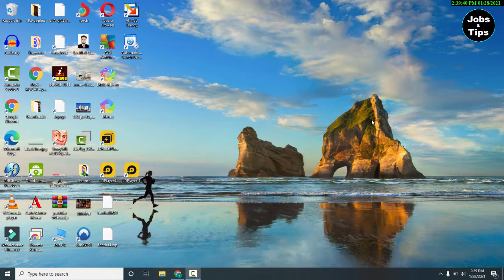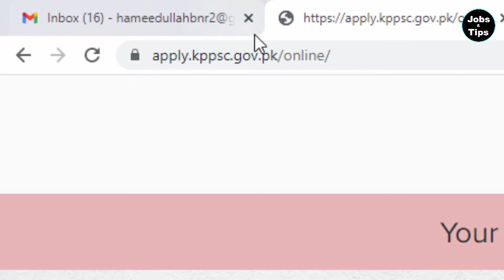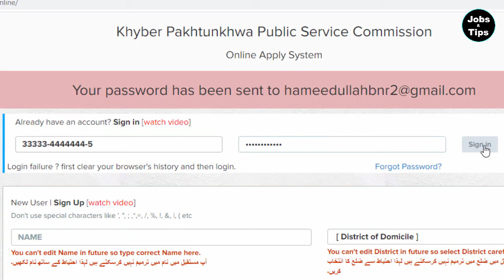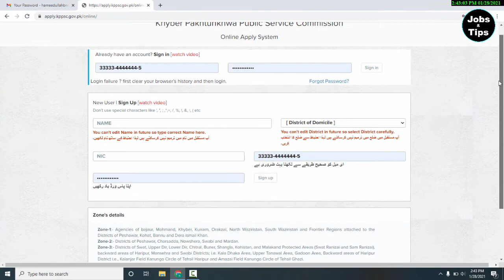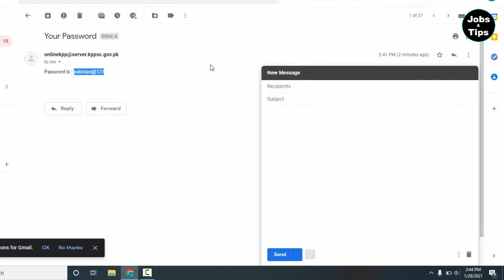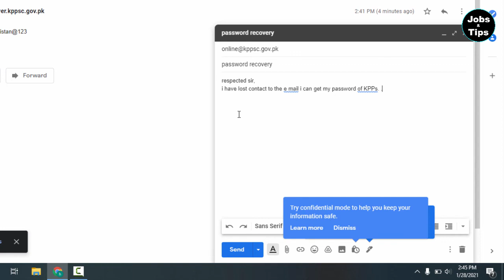How to Recover Kppsc account Password 2021| kppsc password recovery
in this video i am going to teach you how to recover kppsc password when you forget it. please watch video till the end so that you can understand the full way..